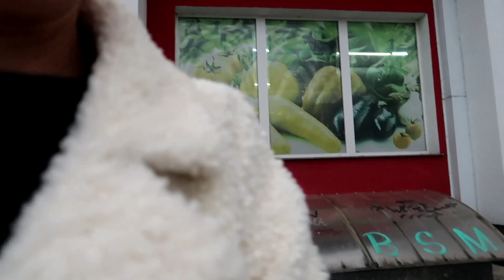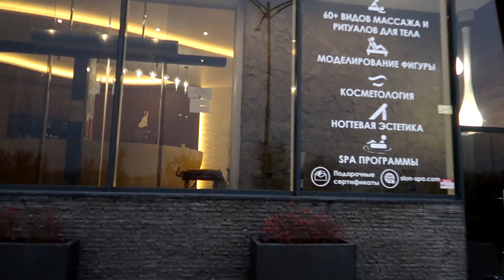ДЕНЬ В СПА С МАМОЙ И ДОЧКОЙ || ГРЕЕМ СВОИ ЖОПЫ😂